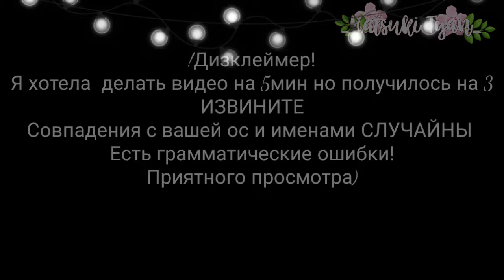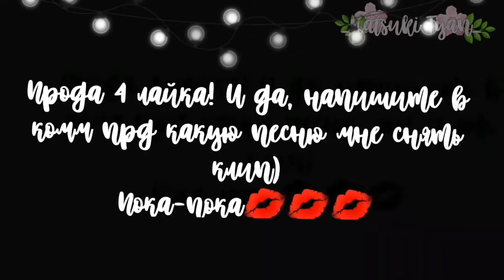😊💞Мини-фильм "Похожие но разные" [1/?]😊💞 ~gacha life~love story~